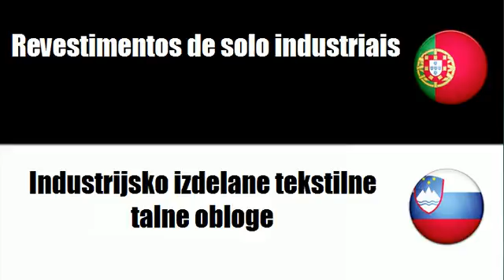Português+Esloveno = Tapetes de pontos nodados